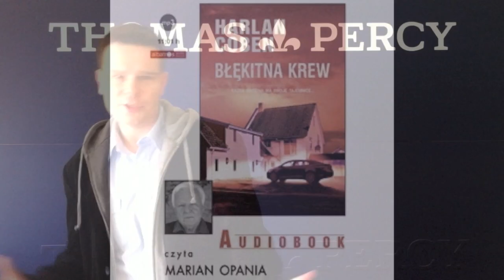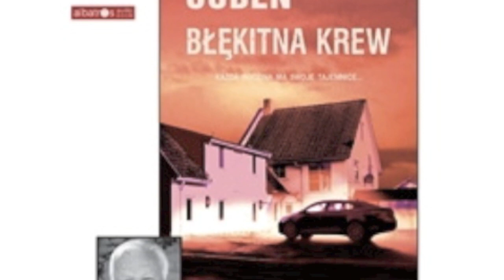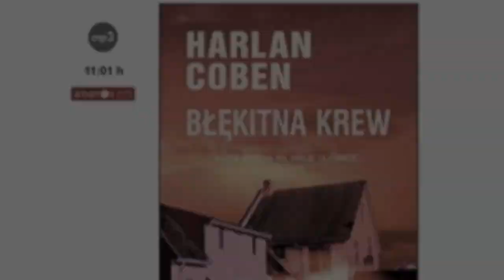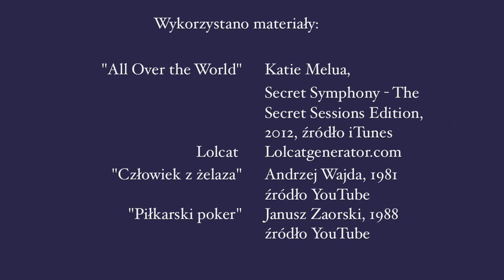"Błękitna krew" Harlan Coben wideo-Recenzja audiobooka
Wideo-recenzja audiobooka "Błękitna krew" Harlana Cobena. Zaprasza Thomas Percy. | partner